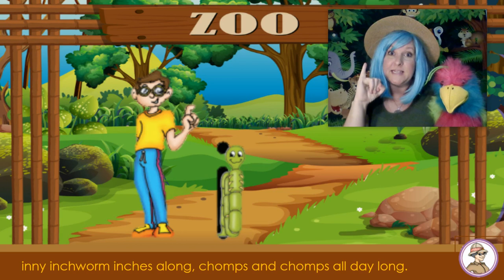Zoo Phonics Inny Inchworm Letter I